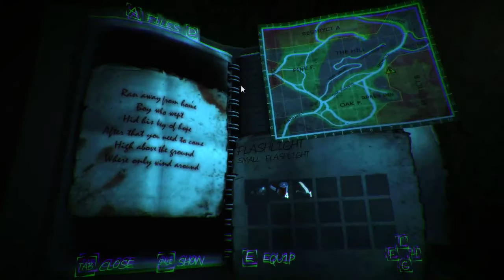Basement Quality TFTB2014 - Haunted Memories (Part 3/6)